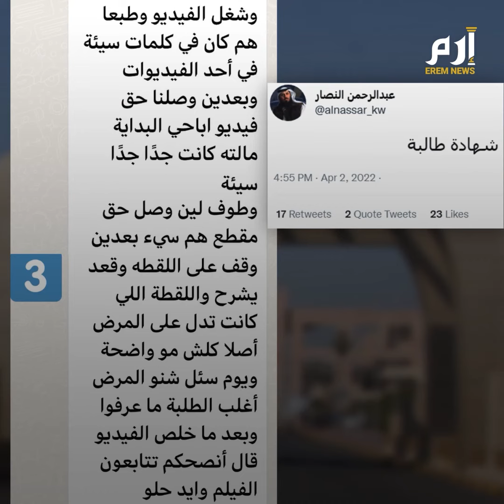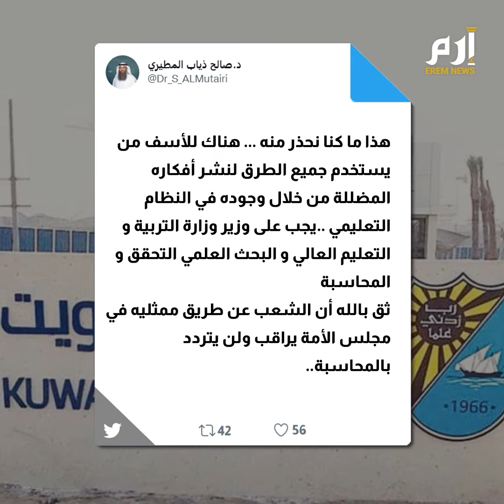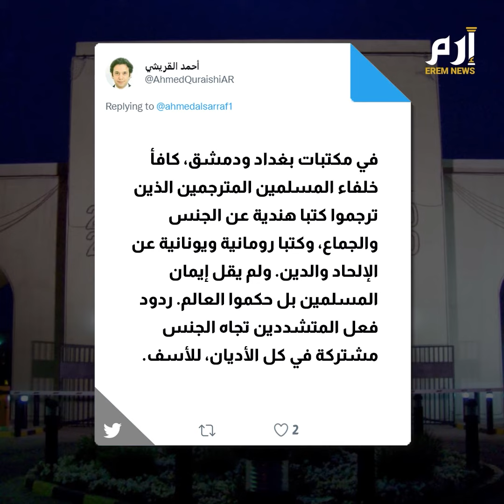مدرس يشعل غضب الكويتيين بسبب فيلم وصفوه بأنه "إباحي"